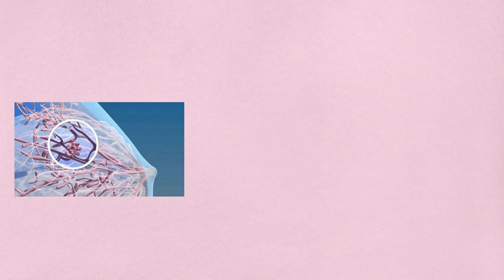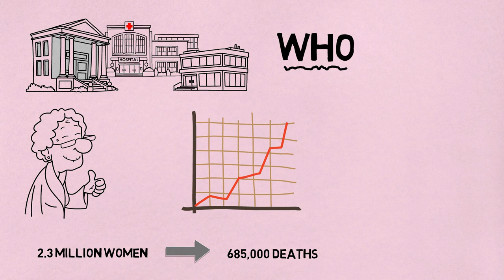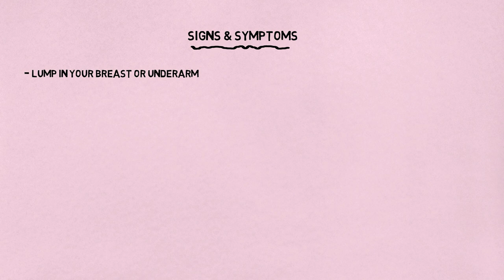Breast Cancer and Breast Self-Examination: Intro| Signs and symptoms| Causes of Breast Cancer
This video will tell you what exactly the breast cancer is? and what are major signs and symptoms + causes of breast cancer?